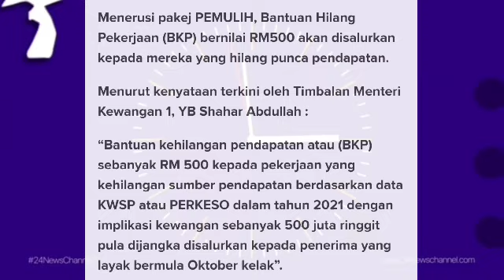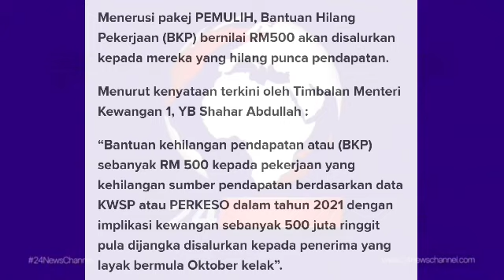BANTUAN KHAS UNTUK RAKYAT SEPERTI BKC BAKAL DIAGIHKAN !! MAKSIMUM RM500 KEPADA INDIVIDU YANG LAYAK